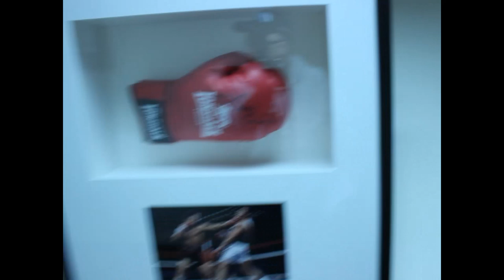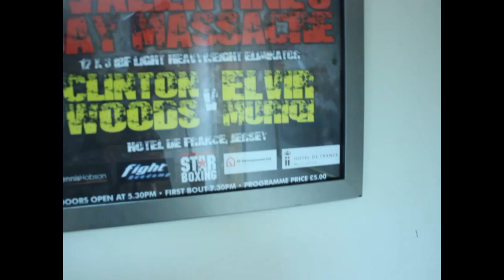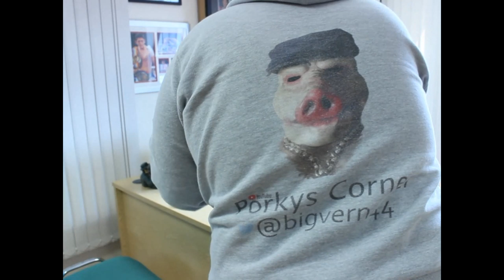Exclusive Dennis Hobson On Furys, McDonnells, Hearns, Warrens and the future. Part 1